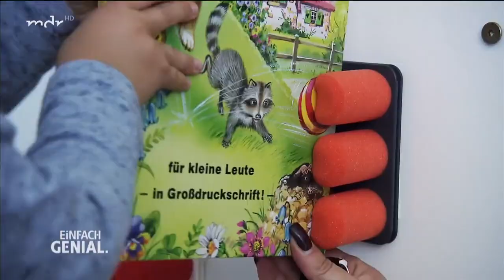Regalsystem mit "Schaumstoff-Pinnns" | Einfach Genial | MDR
Ihab Fleega aus Ulm hat ein Regalsystem mit "Schaumstoff-Pinnns" entwickelt. Weinflaschen, Arbeitsutensilien oder auch größere Gegenstände wie Werkzeuge sollen flexibel reinpassen.